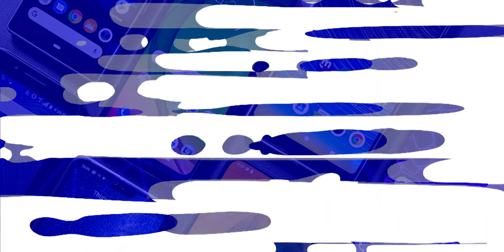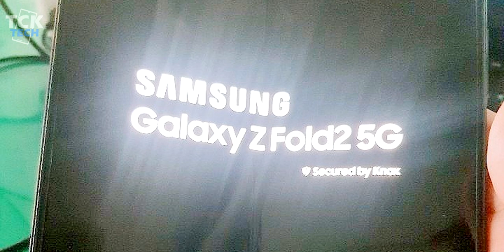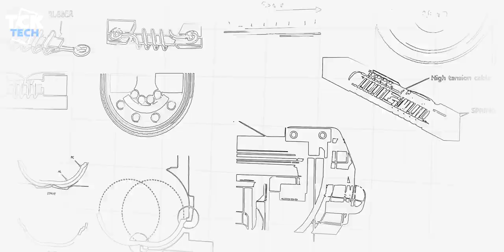Samsung Galaxy Z Fold 2 ¡VENDRÁ CON GRANDES CAMBIOS! ¿SERA MUY CARO?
Samsung Galaxy Z Fold 2 Ultimas filtraciones y rumores.